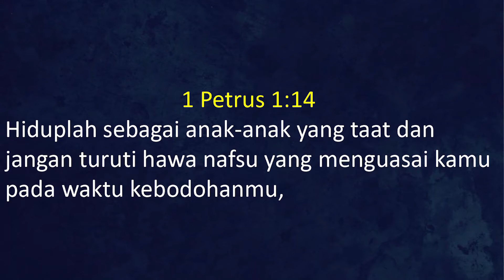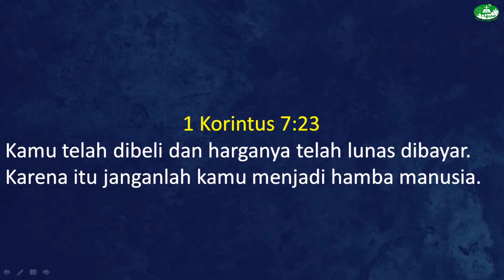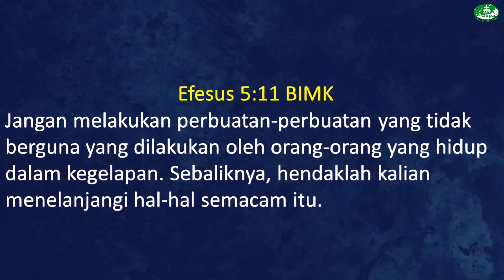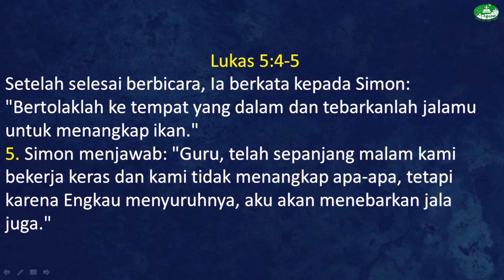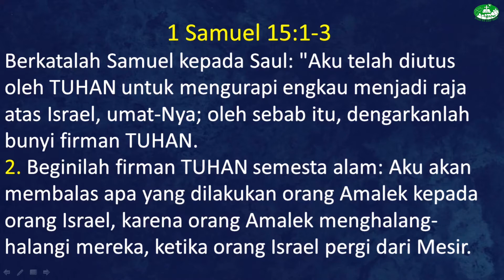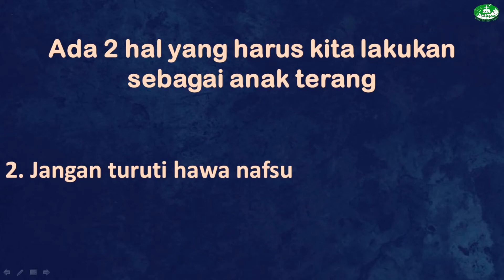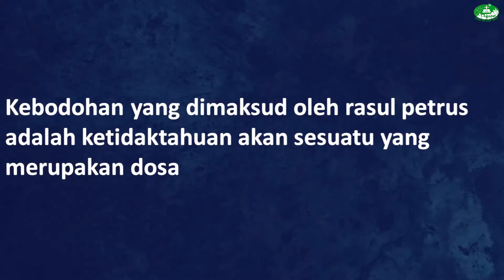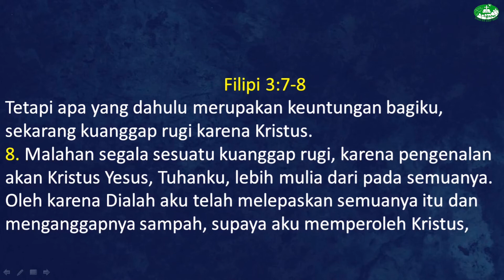"JANGAN TURUTI HAWA NAFSU" by Ps. Dra. Lenny Subaeda (Ibadah Raya - Minggu, 28 Februari 2021)